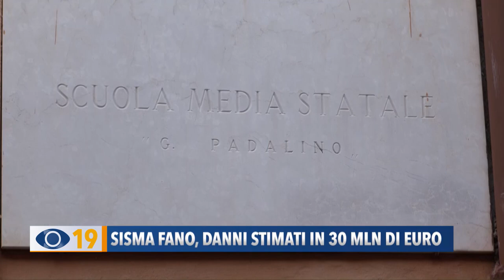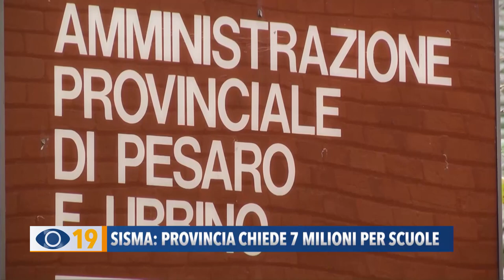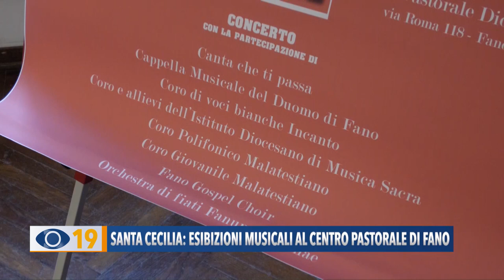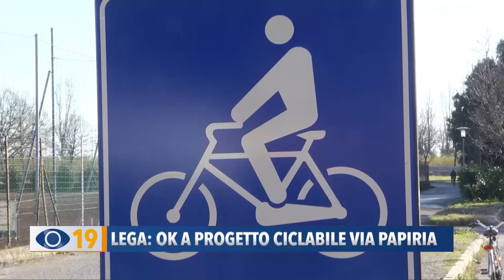Occhio alla Notizia 17 novembre 2022